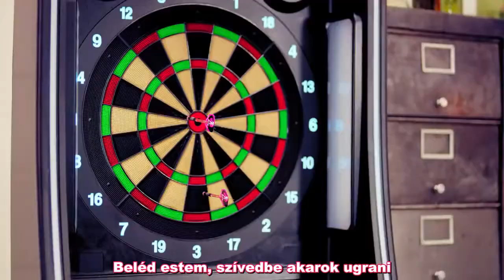Girls Day - Darling (HunSub - PengSang Team) reupload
A fordítás PengSang Team szellemi terméke.